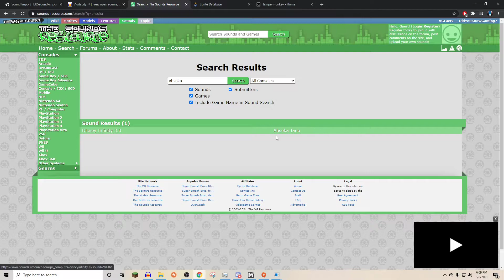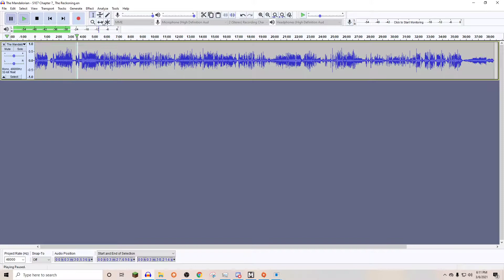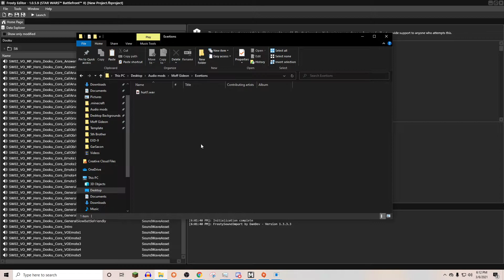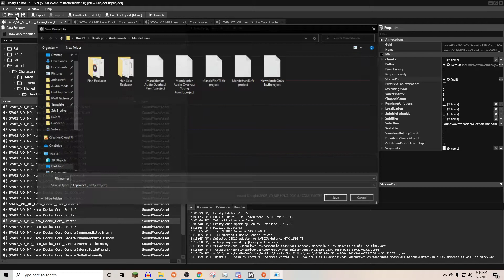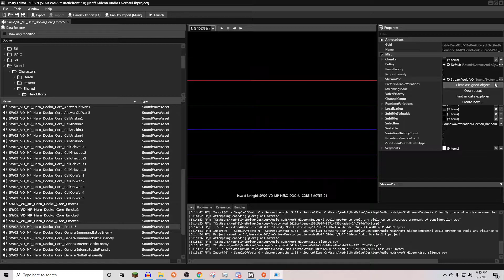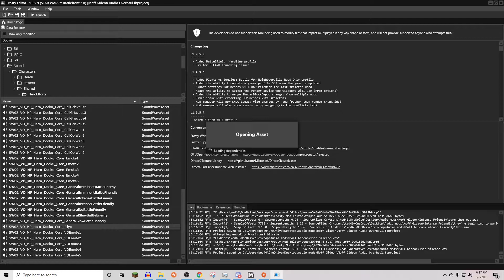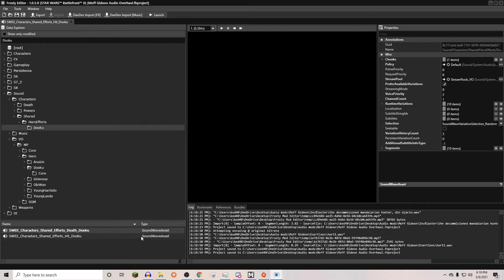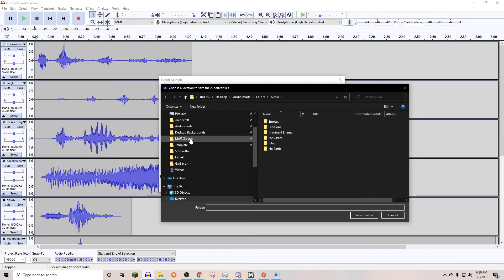How to Mod Audio | (Battlefront 2 Modding Tutorial)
This is the first of my modding tutorials and in it I show you how to mod audio for EA's Battlefront 2. This method is MP safe.